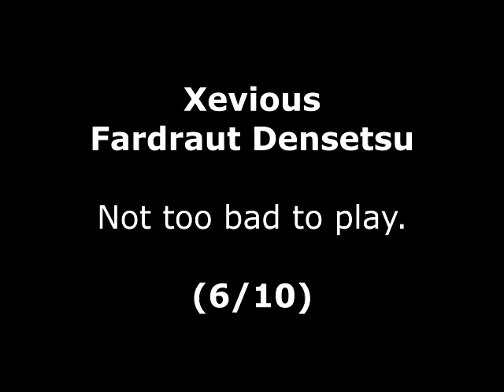Xevious - Fardraut Densetsu Review for the NEC PC-Engine by John Gage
Xevious - Fardraut Densetsu is a game based from the Xevious arcade game back in 1982. This game came out in 1988 by Namco. This was a game request by Jack Hakken. Warning! This video has swearing.